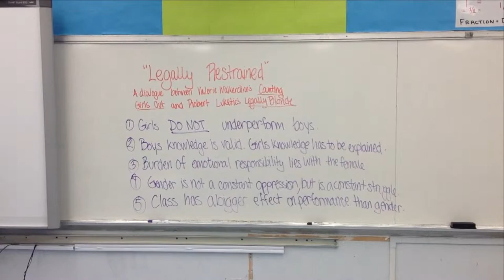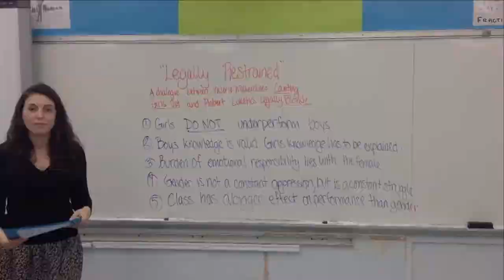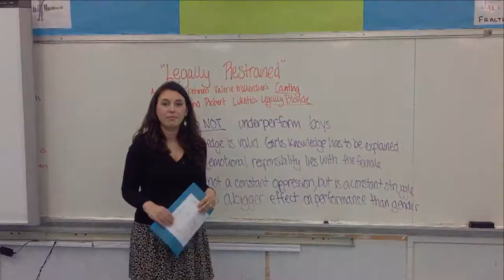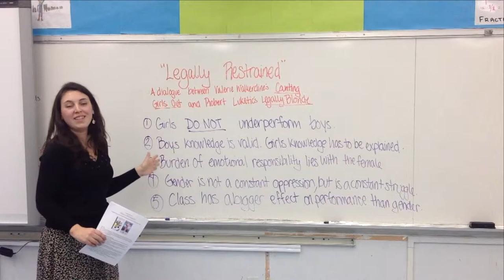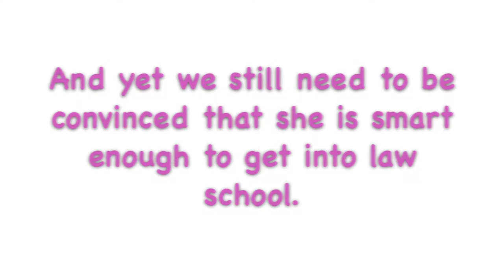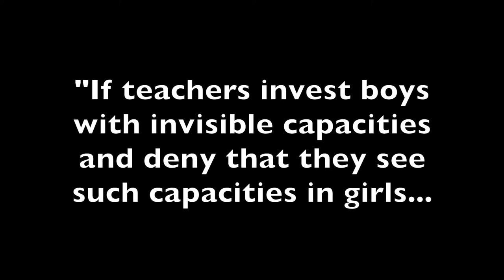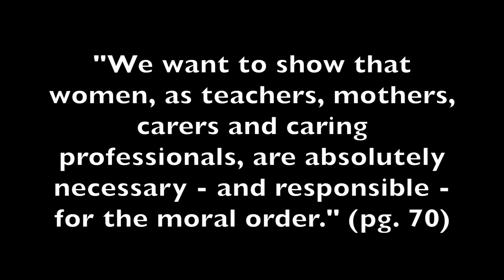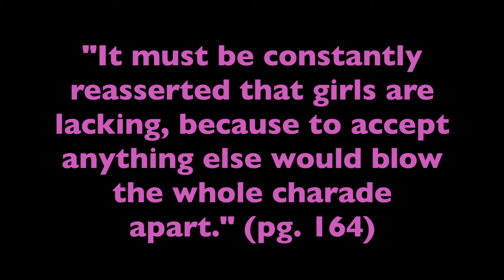Legally Restrained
A dialogue between "Counting Girls Out" (Walkerdine, 1998) and the 2001 film "Legally Blonde"